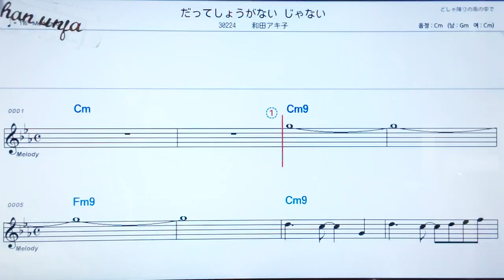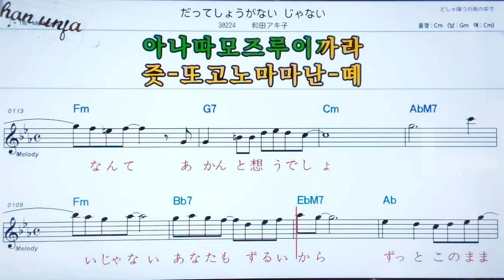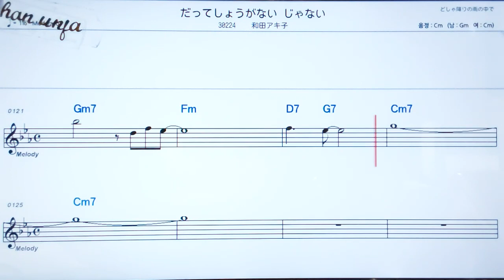닷테쇼오가나이쟈나이/와다아키코🤞日本の歌,일본노래.한,일 동시 독음 발음 표기💖악보, 코드, ,,Karaoke*카라오케 반주